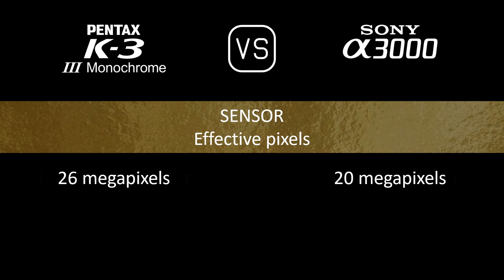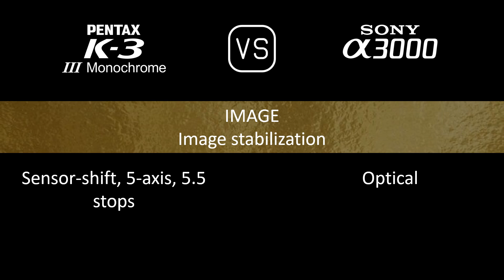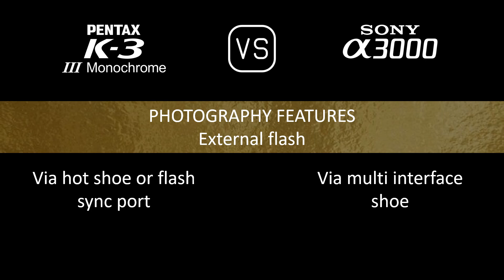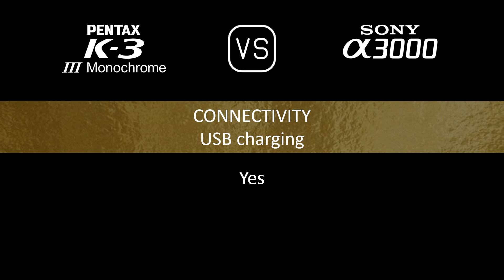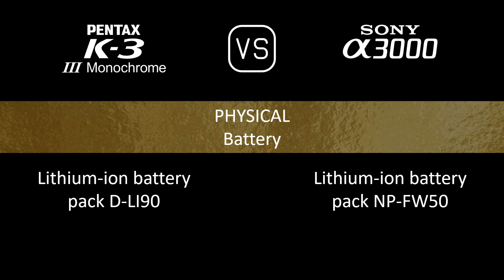Pentax K-3 Mark III Monochrome vs. Sony A3000: A Comparison of Specifications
This video overviews the Pentax K-3 Mark III Monochrome and the Sony A3000 in a parallel comparison of specifications.

00:24 LAUNCH
00:32 BODY
00:41 SENSOR
01:05 IMAGE
01:21 OPTICS & FOCUS
01:50 SCREEN
02:10 VIEWFINDER
02:26 PHOTOGRAPHY FEATURES
03:27 VIDEOGRAPHY FEATURES
03:43 STORAGE
03:47 CONNECTIVITY
04:16 PHYSICAL
04:36 MISC